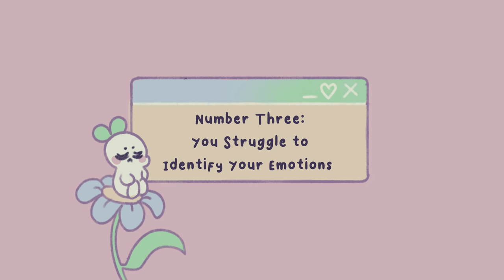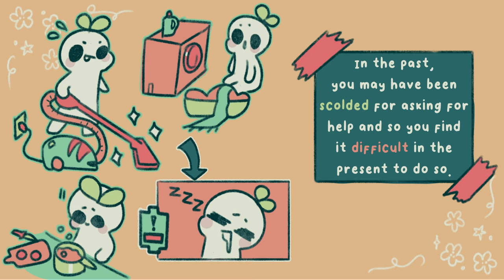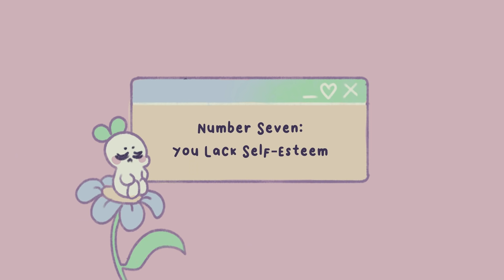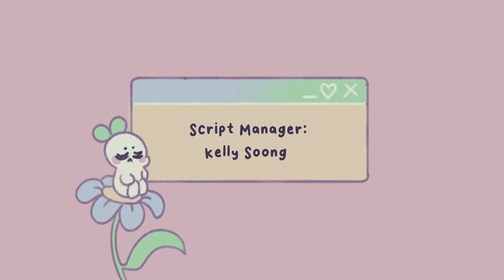8 Signs of Childhood Emotional Neglect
Childhood is commonly a period of our lives associated with blissfulness, fun, and most importantly, development. Unfortunately, not all of us are fortunate to grow up in great households. We can pick up on unhealthy behaviors that follow us throughout adulthood and impact the way we feel about ourselves and others. To better understand our emotional health and development, in this video, we’ll be looking at eight signs of emotional childhood neglect.

Writer: Sidney Thompson
Script Editor: Isadora Ho
Script Manager: Kelly Soong
VO: Lily Hu
Animator: Zuzia
YouTube Manager: Cindy Cheong

References:
Brandt, A. (2020, January 3). 9 Signs of Childhood Emotional Neglect, and 3 Ways to Heal. PsychologyToday.
Summers, D. MA, LMFT, GoodTherapy.org Topic Expert. (2016, February 18). How to Recognize and Overcome Childhood Emotional Neglect. GoodTherapy.Org Therapy Blog.
Fergen, J. (2020, January 28). 5 Signs of Childhood Emotional Neglect. Jadi Fergen.
Holland, K. (2019, November 25). Childhood Emotional Neglect: How It Can Impact You Now and Later. Healthline.
Webb, J. (2018, July 15). 7 Signs You Grew Up With Childhood Emotional Neglect. PsychCentral.